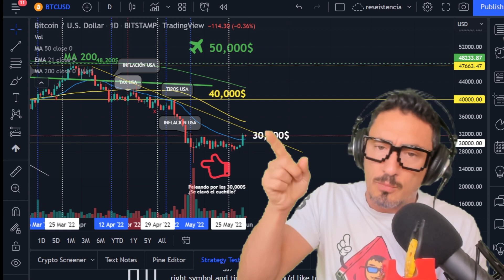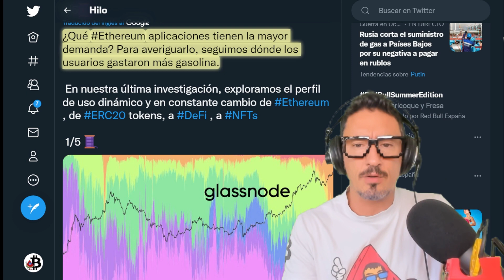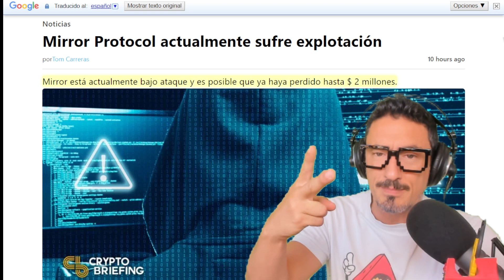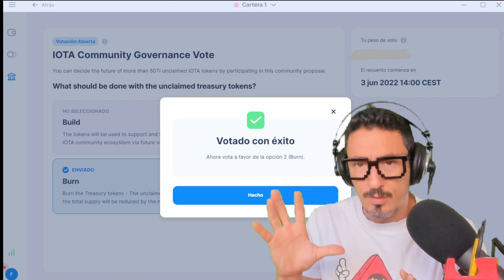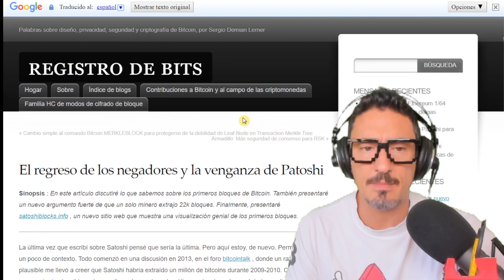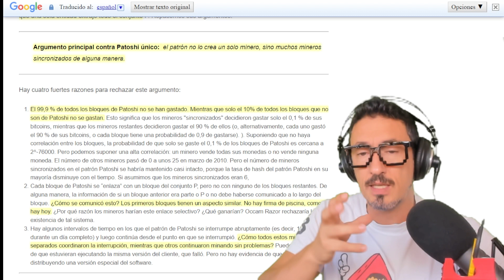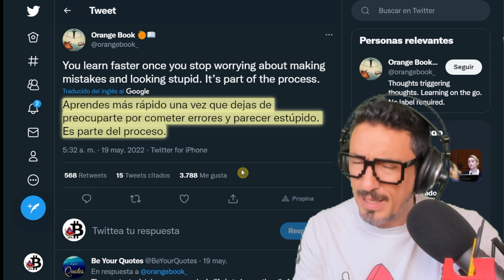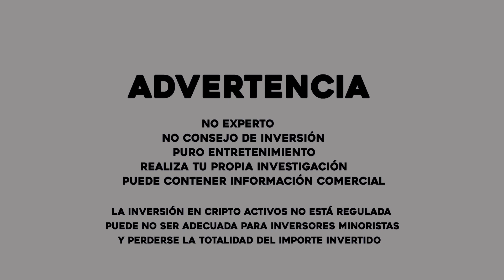¡SUBE EL MERCADO?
¡ATÍZAME UN LIKE! 👍 ¡Gracias! ¿Sube bitcoin btc y las criptomonedas? ¿Quieres conocer la última hora, las últimas noticias del crypto mundo loco? ¿Tiene satoshi realmente 1 millón de btc? ¿Es más fácil que bitcoin vaya a 69 mil dólares o a cero? ¡No te pierdas este vídeo hasta el final!

⭐ BlockFi ⭐ ¡Consigue Ingresos Pasivos! ¡Préstamos Crypto! y ¡Trading sin Comisiones! Temporalmente Aprovecha un BONUS EXTRA de 15 $ - 250 $ AQUÍ➤
⭐Bitpanda ¡Regístrate y CONSIGUE 10 € al invitar a un amigo y 5 € en BEST por aprender con Academy!
⭐Bit2me ¡Consigue 5 €! Código: N5P-ZQ5-N7N

00:00​​ Presentación
00:26 Análisis Bitcoin
2:47 Análisis Ethereum
Las tarifas de transacción de Eth se acercan a los mínimos de un año
El 10 % del suministro circulante de Eth ahora está apostado en ETH 2.0
5:30 Análisis Mercados
7:43 Análisis Terra
El precio de LUNA 2 sube un 90 %
Los fiscales de Corea del Sur investigación empleados Terraform Labs tras el colapso de la UST
Un exploit DeFi de USD 90 millones en Terra
China lanzará desde el aire $4,5 millones en e-CNY
11:06 Votaciones en IOTA Firefly
12:18 1NV4D3RS Twitch
Cuantos Bitcoin Tiene Satoshi Nakamoto?
La bien merecida fortuna de Satoshi Nakamoto, creador de Bitcoin, visionario y genio
El regreso de los negadores y la venganza de Patoshi
Patoshi Bocks y marcas de tiempo invertidas (número de bloque/ExtraNonc
25:27​ Comunidad y Gatetes
28:48​​ Despedida, Blooper, Outro

➤Solana➤ AVPyrcamM8cQBz172R1sMmSJ9Nb2cJFA98hS53nUUoda